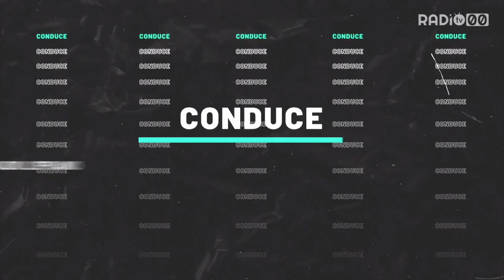Ruggito Neroverde - 20 Ottobre 2022